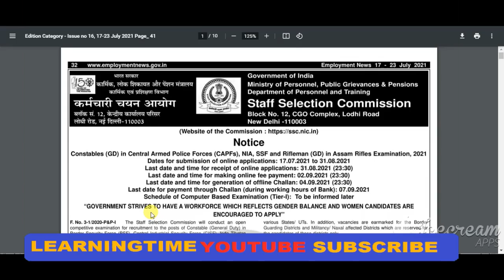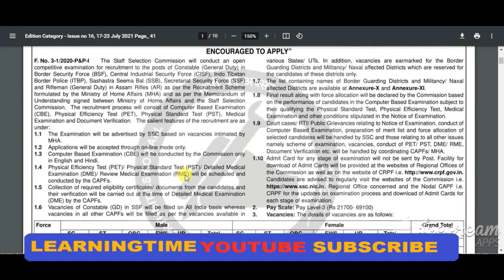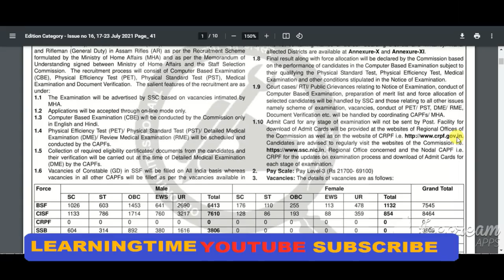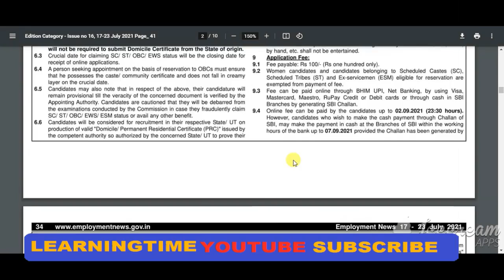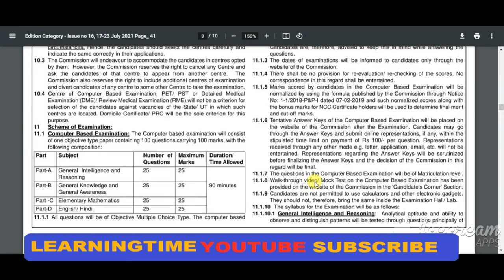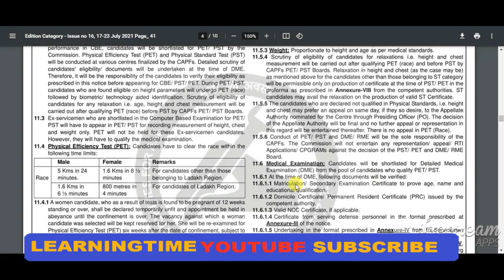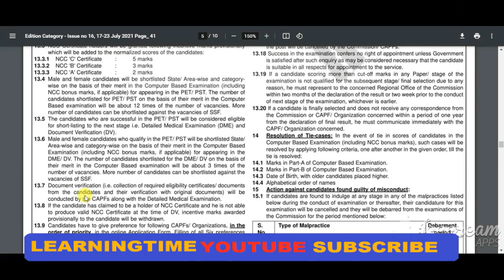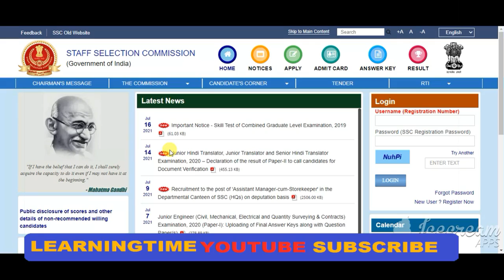SSC GD Constable Recruitment 2021 Notification | SSC GD Constable Vacancy 2021 | SSC GD Bharti 2021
SSC GD Exam is being conducted by Staff Selection Commission of India to recruit candidates for the General Duty post of Constables (GD) in BSF, CISF, ITBP, CRPF and Rifleman in AR. SSC GD Constable 2021 Notification has been released by the Commission to recruit 25271 posts of constables for both male female. SSC GD Recruitment 2021 Constable Notification, Apply Online Dates, Online Application Form, Exam Date, Eligibility Criteria, Syllabus, Pattern and other details are discussed in this page below.

Being one of the most reputed organization of the country, SSC organizes a number of exams every year to select eligible candidates to various reputed post in Government departments/ministries. Every year lakhs of candidates appeared in the SSC GD Constable exam organized by SSC in order to fulfill their dream of joining the Central Armed Police Forces (CAPFs), National Investigation Agency (NIA), Secretariat Security Force (SSF) and Assam Rifles.